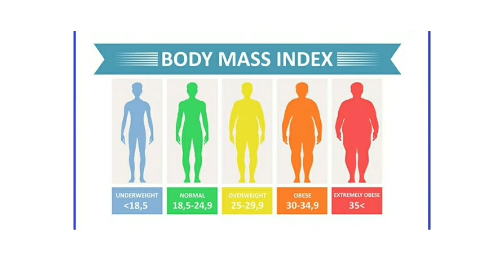Skin tag removal by cautery || Procedural & detailed video in hindi || How to get rid of skin tags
Baby moisturizer

face moisturizer

soap for dry skin

Hair Serum for hair fall

Skin lightening cream for pigmentation and black spots

Sunscreen for winters

Address:

Sai clinic
Adarsh nagar, Delhi
Mon,wed,fri
6:30pm to 8:30pm

Bhagwandas hospital
Omaxe city, sonipat, Haryana
Mon to sat
10am to 11am

Metrocare hospital
Baraut ,Uttar pradesh
Mon to sat
12:30pm to 5 pm